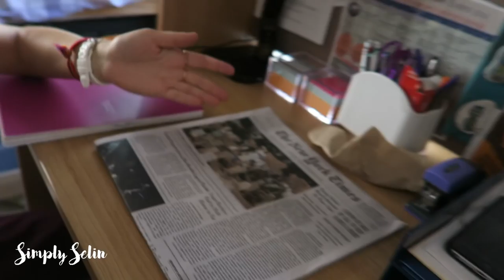I RAN INTO KARLIE KLOSS ON MY WAY TO CLASS?! || college vlog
I don't know whether I'm more upset that I said no to doing a special project with her because I didn't want to miss class, or that I ran into her when I had a mouth full of food... SUBSCRIBE FOR MORE COLLEGE VLOGS AND VIDEOS!!

ABOUT ME:
Age: 17
Name: Selin
Camera: My DSLR Canon Rebel T4I
Editing System: Final Cut Pro X

XO,
Selin